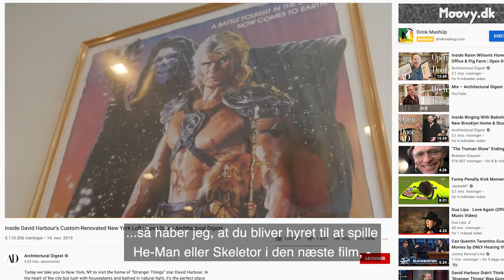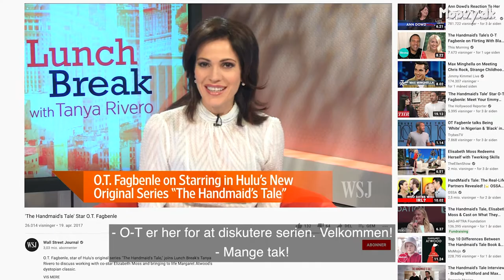David Harbour & O-T Fagbenle: BLACK WIDOW interviews (Moovy TV #132)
Vi har talt med to af stjernerne fra Marvels seneste blockbuster – om kulørte kostumer, skøre accenter og He-Man!

I fredags udkom Marvels 24. MCU-film, "Black Widow", i udvalgte biografer og på Disney+.

I det længe ventede actionbrag gentager Scarlett Johansson titelrollen som den russiske, forhenværende snigmorder Black Widow, som nu kæmper side om side med de heroiske avengers.

Og vi har talt med to af filmens internationale stjerner: David Harbour ("Stranger Things", "Hellboy") og O-T Fagbenle ("The Handmaid's Tale").

Det blev til en enormt fornøjelig sludder om alt fra farverige trikoter og filmhistoriens fedeste, russiske accenter til udtalen af Scarlett Johanssons navn.